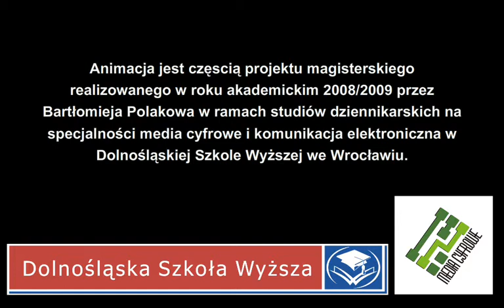Mroczna Wieża - Miasteczko Tull. Część 2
Jedna z części mojej pracy magisterskiej. Animacja na podstawie Mrocznej Wieży Stephena Kinga.